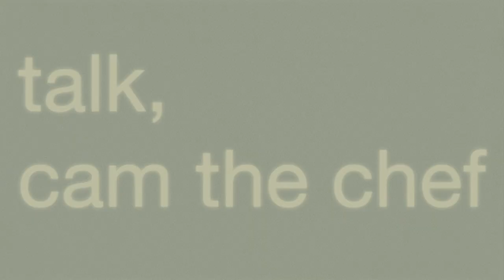cam, the chef - talk (official video)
first video from my 2016 project "strawberry moon"
new project out by the beginning of 2020
thank you to everyone who has supported this song from the beginning
thank you for over 300,000 spotify streams.

Directed by Dylan McGale

Shot by Eric Vera
1st AC Tim Ross
Colored by Strack Azar

Cam The Chef 2019©